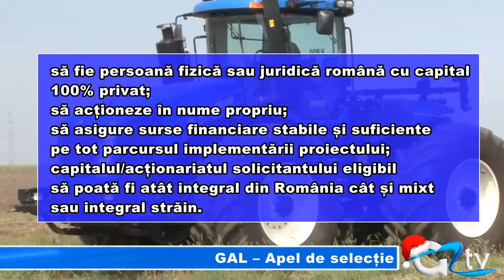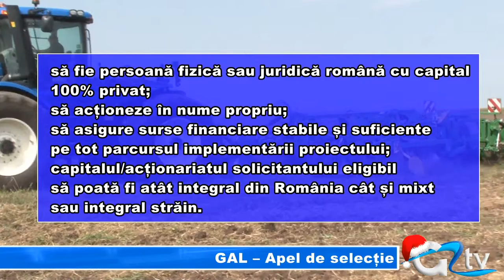GAL -- APEL DE SELECTIE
Un milion de euro- aceasta este suma alocată pentru sesiunea de proiecte lansată pe 10 decembrie de către Grupul de Acțiune Locală -- Inima Giurgiului, Țara Neajlovului și a Câlniștei. Apelul de Selecție se adresează fermierilor și persoanelor care practică activități agricole.